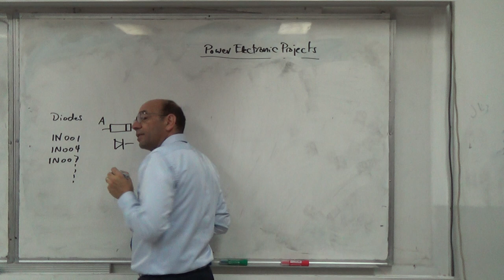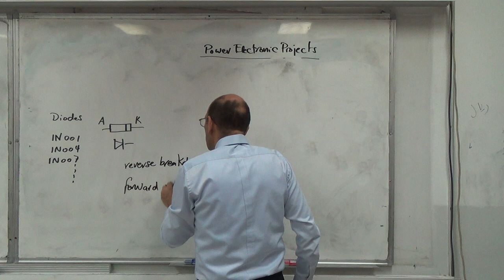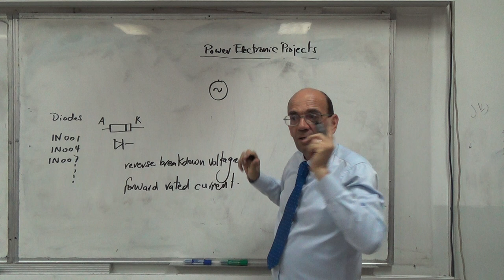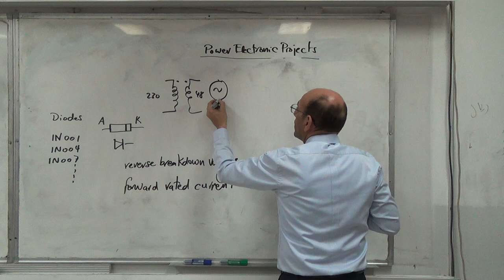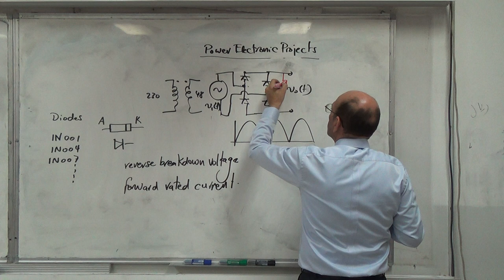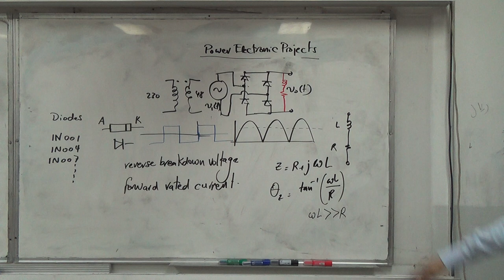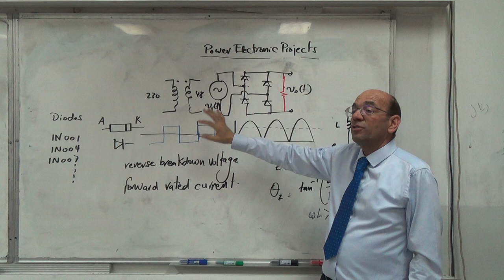Power Electronic Projects: Two Pulse Rectifiers, 26/9/2018